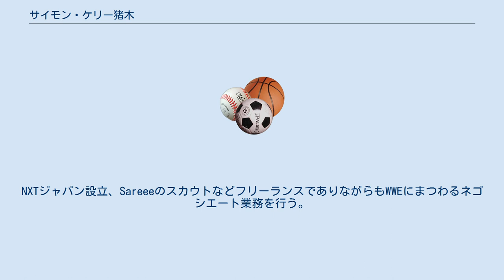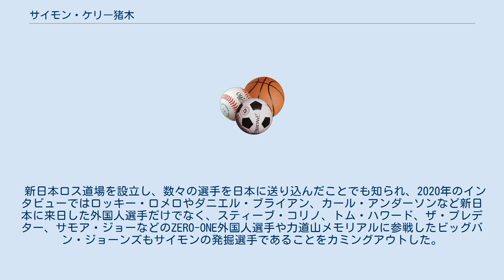サイモン・ケリー猪木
日本コカ・コーラ関連人物
サイモン・ケリー猪木（サイモン・ケリー・いのき、本名：猪木 サイモン（いのき - ）、旧名：サイモン・ケリー、1973年12月2日 - ）は、日本の実業家。
元新日本プロレス社長。
 アントニオ猪木の元娘婿であり、元ミュージカル女優の猪木寛子の元夫。
 妻との離婚を発表以降はサイモン・ケリーを名乗る。
アルゼンチン人の父親と日本人の母親との間に生まれる（ただし父親は離婚で離れ、米国人の父親姓「ケリー」となる）。
 アントニオ猪木が経営していたインターナショナルスクールに通い、大学卒業後に電通や日本コカ・コーラで勤務した後、1998年4月、U.F.O.アメリカ支部代表。
 2000年8月に新日本プロレスに入社。
チーフブッカーとなる。
2002年4月、新日本プロレスロサンゼルス道場広報担当役員。
2003年6月、新日本プロレス執行役員。
2004年6月、新日本プロレス取締役。
2005年5月には新日本プロレス代表取締役社長を歴任。
 2007年3月に同社を退社して、義父のアントニオ猪木と共に新団体「イノキ・ゲノム・フェデレーション」（IGF）に合流。
渉外を担当して主にアメリカからIGFに選手を送った。
 2017年にIGFが事実上活動停止後は、兄弟団体である東方英雄伝のCEOとして活動していたが、2019年1月9日、自身のツイッターにて、2018年一杯でIGF及び東方英雄伝を退社したことを明らかにした。
 以降、ケンドー・カシン、鈴木秀樹をコーチとしてWWEに招聘。
NXTジャパン設立、SareeeのスカウトなどフリーランスでありながらもWWEにまつわるネゴシエート業務を行う。
 2020年、猪木寛子と2016年前後に離婚していたことを公式に発表した。
 アントニオ猪木との出会いは幼稚園の頃。
のちに夫人となる猪木寛子と同じインターナショナルスクールに通っていた。
 アントントレーディングで勤務したことがある義理の父親や、妻の母（当時）・倍賞美津子からはプロレスの仕事をすることを猛反対された。
 2002年5月3日の新日本プロレス30周年記念大会にシークレットゲストとして倍賞美津子を呼んだ仕掛人の一人である。
 新日本ロス道場を設立し、数々の選手を日本に送り込んだことでも知られ、2020年のインタビューではロッキー・ロメロやダニエル・ブライアン、カール・アンダーソンなど新日本に来日した外国人選手だけでなく、スティーブ・コリノ、トム・ハワード、ザ・プレデター、サモア・ジョーなどのZERO-ONE外国人選手や力道山メモリアルに参戦したビッグバン・ジョーンズもサイモンの発掘選手であることをカミングアウトした。